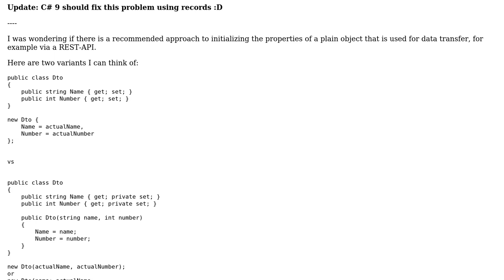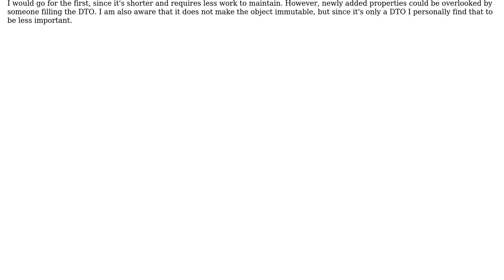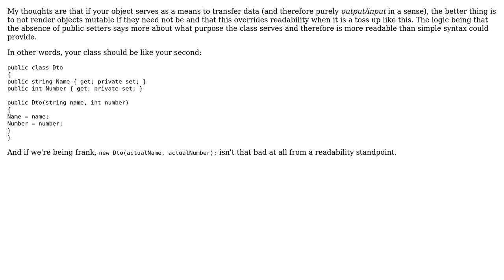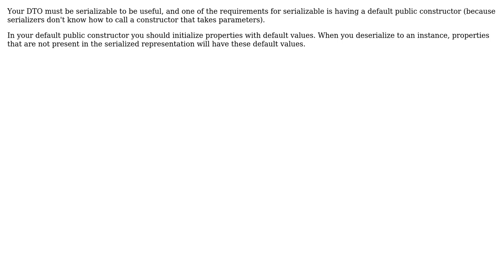Software Engineering: C# - Initialize DTOs in constructor or via properties? (4 Solutions!!)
Software Engineering: C# - Initialize DTOs in constructor or via properties?

With thanks & praise to God, and with thanks to the many people who have made this project possible! | Content (except music & images) licensed under CC BY-SA | Music | Images & others | With thanks to user Neil user Lewis user bikeman868 user Bernhard Hiller user AyCe and the Stack Exchange Network Trademarks are property of their respective owners. You are responsible for your own actions.